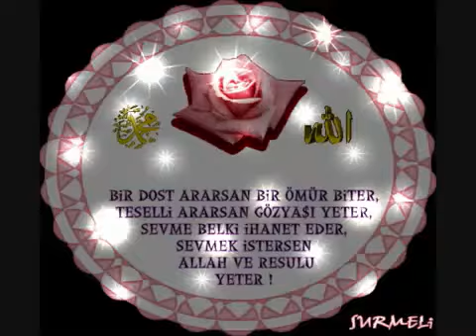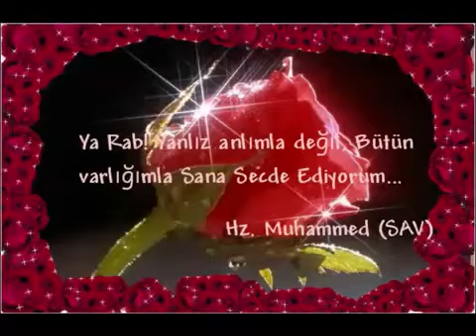SALAVATI ŞERİFE PEYGAMBERIMIZE SALAVAT